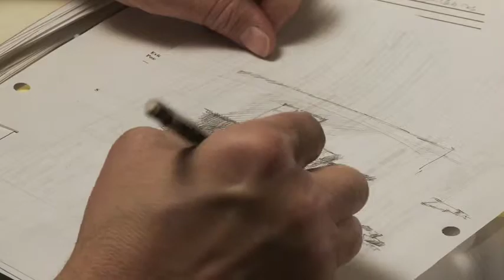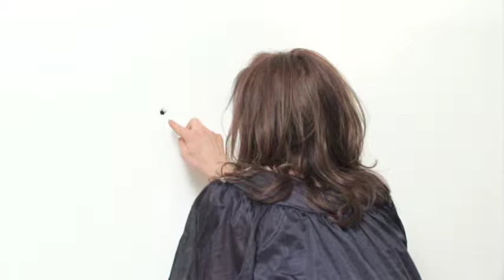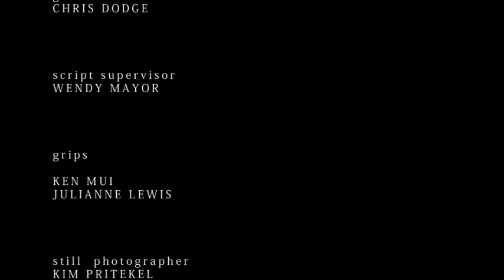The White Room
When Carol Ann's mommy locks her in the basement, the little girl must face her fear of the dark. Using her strange, powerful imagination, she goes into a safe place that is never dark. Carol Ann brings her rotten mommy, trapping her inside . . . The White Room.

More books by Laurie Ann Pokin here;

Birdie Nook:

Dear Aunt Catherine: